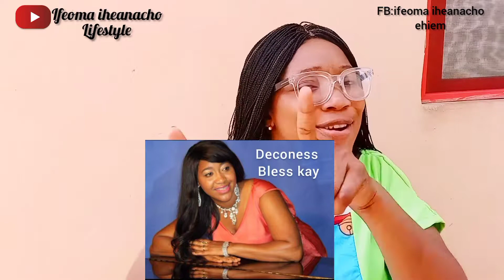HAVE HAD IT // E CHOKE